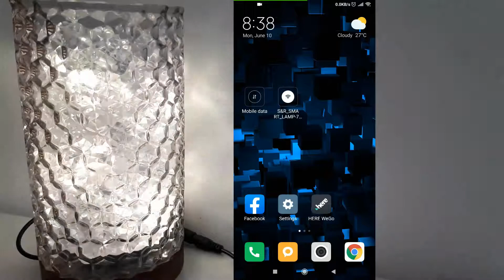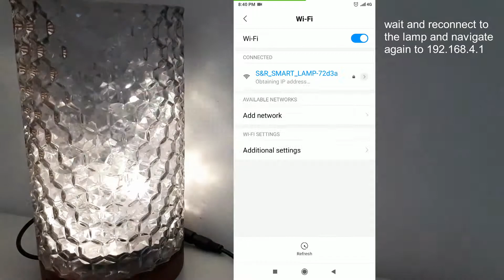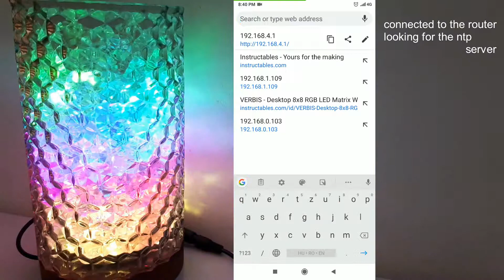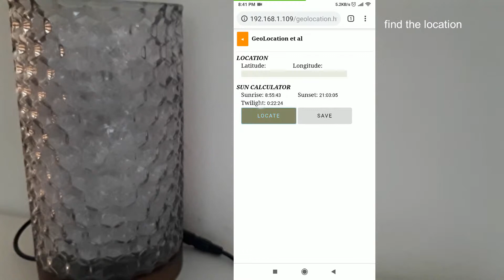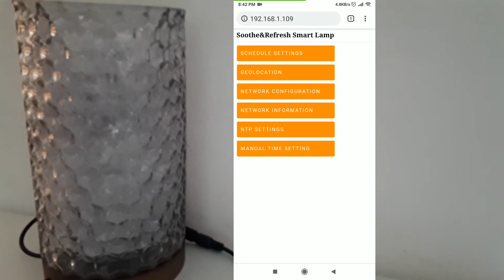S&R Smart Lamp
Soothe&Refresh Smart Lamp